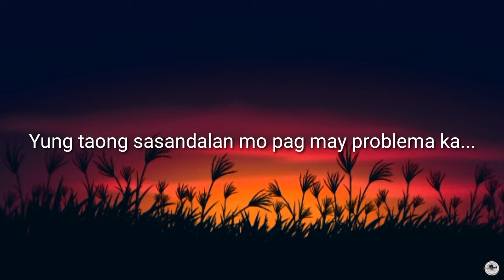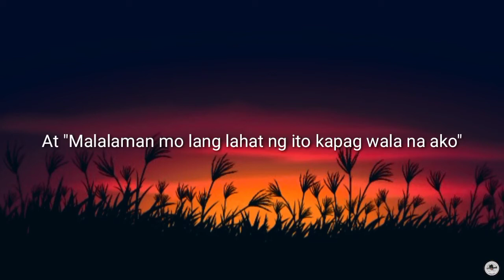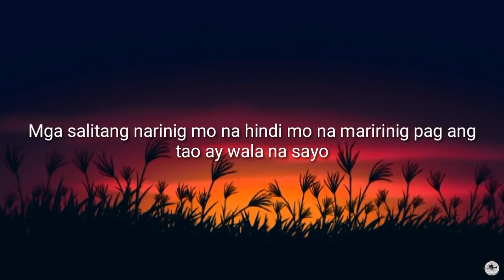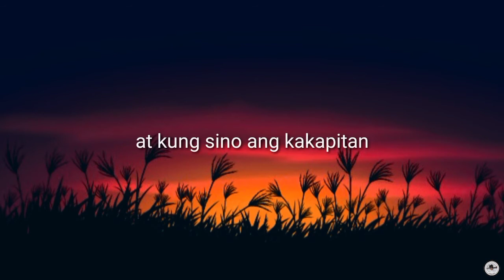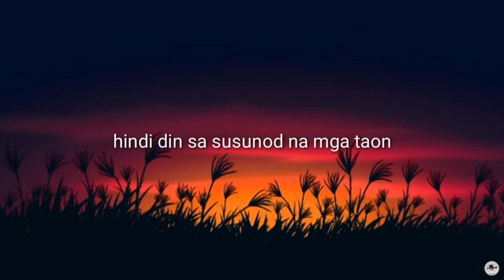ULILA (Tagalog Spoken Poetry)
ULILA
Requested...
Para sa mga taong wala ng magulang...Mahirap pero kailangan paring lumaban kasi yun lang ang paraan.
Wala man sila pero sa puso ng bawat isa ay nakatatak sila...IBA sila, kasi sila yung taong paulit ulit kang iintindihin, paulit ulit kang tatanggapin at mamahalin.

GODBLESS and TAKE CARE.